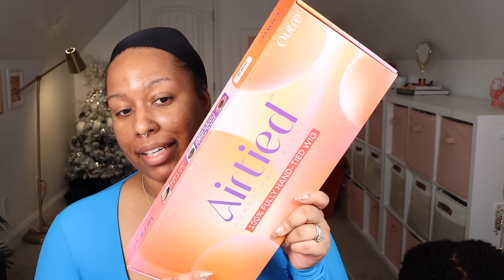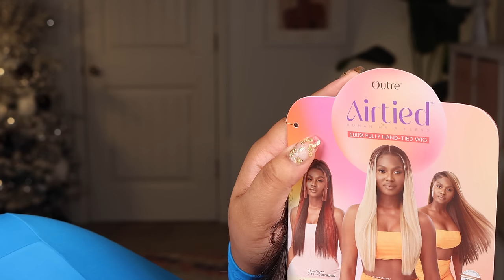*NEW* Outre Airtied HHB-Sleek Yaki 28" |100% Fully Hand-Tied with Vanish HD+ Lace Frontal Wig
💕🍰 FREQUENTLY USED HAIR SUPPLIES:

STYLE FACTOR EDGE BOOSTER

MINI BLOW DRYER

UNIVERSAL DIFFUSER ATTACHMENT

BABYLISS FLAT IRON

NAIROBI FOAM

LOREAL MAGIC ROOT TOUCH UP

SHEA MOISTURE CURL MOUSSE

SIMPLY STYLIN SILICONE SPRAY

PERFECTLINE SWISS GRID CONCEALER IN TAN

ANDIS HOT COMB (OLD ONE)

CONAIR HOT COMB (NEW ONE)

BABY BLOSS PRO CURL WAND

BLACK WIG CAP

ELASTIC BAND

GOT2BGLUED GEL (BLACK BOTTLE)

BLOW DRYER

SHE IS BOMB EDGE CONTROL

MELT BANDS

EDGE BRUSH

FELICIA LEATHERWOOD BRUSH

EBIN ADHESIVE SPRAY

FLAT IRON